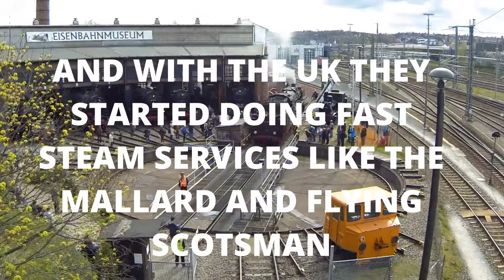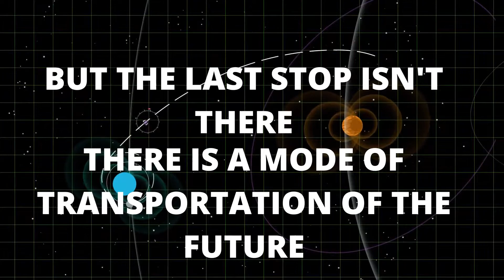story of the world's railways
this video tells you things from old steam trains to the new Acela trains!